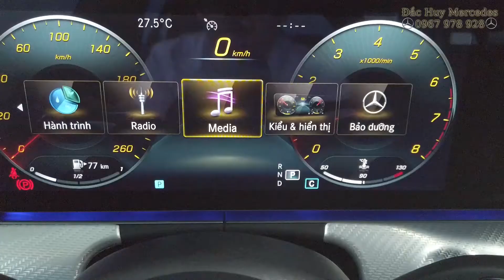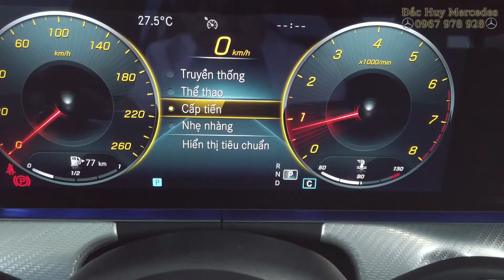Nội thất Mercedes-Benz E180 có gì đặc biệt ???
Mercedes-Benz E180 trang bị nổi bật đồng hồ kỹ thuật số 12,3 inch. E-Class nâng cấp nói chung, Mercedes E180 nói riêng là sản phẩm tiếp theo của Mercedes-Benz sở hữu giao diện thông tin giải trí MBUX.
Tiện nghi Mercedes-Benz E180 2022:
 Ghế người lái & hành khách phía trước điều chỉnh điện
 Bộ nhớ 3 vị trí cho ghế trước, tay lái & gương chiếu hậu bên ngoài
 Lưng ghế sau gập được
 Hệ thống giải trí thế hệ mới MBUX với màn hình cảm ứng 12.3-inch; kết nối Bluetooth; chức năng điều khiển bằng giọng nói LINGUATRONIC – kích hoạt thông qua câu lệnh “Hey Mercedes”
 Touchpad mới điều khiển bằng cảm ứng trên bệ trung tâm
 Cổng kết nối truyền thông đa phương tiện phía dưới tựa tay trung tâm
 Chức năng kết nối Apple Carplay và Android Auto
 Điều hòa khí hậu tự động 2 vùng THERMATIC
 Màn che nắng kính sau chỉnh điện
 Hệ thống khởi động bằng nút bấm Keyless Start
 Tín hiệu âm thanh khi mở/khóa cửa
 Chức năng kiểm soát tốc độ Cruise Control với SPEEDTRONIC
 Đồng hồ hiển thị nhiệt độ ngoài trời
Mercedes-Benz Haxaco
Điện Biện Phủ, P.15, Quận Bình Thạnh, TPHCM